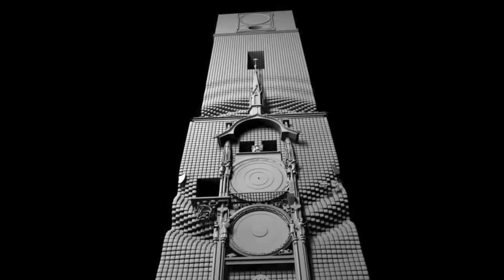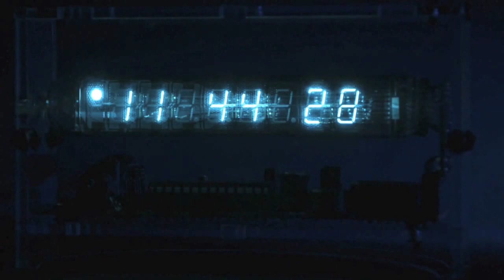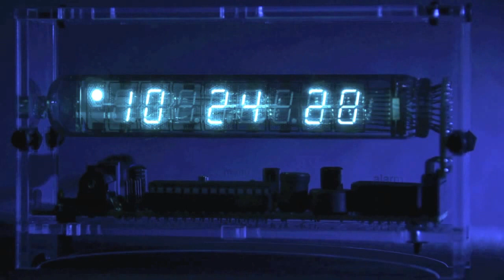Kodomo - Concept 16